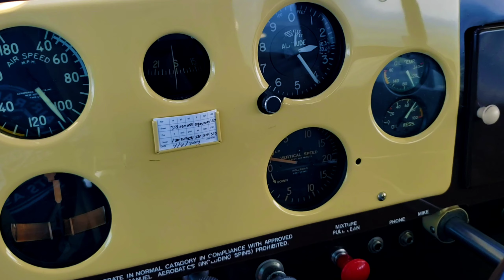Episode 6: Our Airplane is 70 Years Old!!! Relaxing Lake Michigan Shoreline Flight.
Our 1950 Piper Pacer took her first flight 70 years ago this week.  We take her out on a nice birthday flight to stretch her legs and also to make sure our ADSB is working correctly.  Join us for a short flight down the Lake Michigan shoreline.

Track Name: "Feeling Good", "Better Days", "Memories With You", "Street Dreams", and "Watching the Clouds."